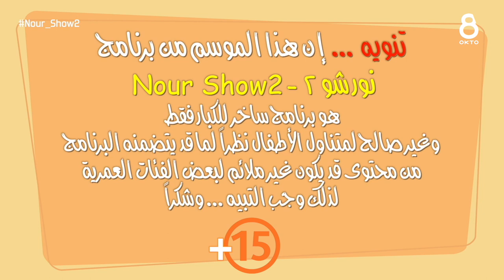نور شو Nour Show 2 - الدكتور غزوان أكتع Dr. Ghazwan Aktaa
Dr. Ghzwan Aktaa ist ein österreichischer Zahnarzt syrischer Abstammung, geboren in Aleppo, verheiratet mit einer Zahnärztin ebenfalls mit syrischen wurzeln und hat mit ihr vier Kinder, welche Medizin studieren.
Er ist durch sein Engagement für die syrischen und arabischen Neuankömmlingen in Österreich bekannt, besonders für Mediziner, Apotheker und Techniker und zählt noch zu den Aktivisten der syrischen Revolution gegen das Assadregime.